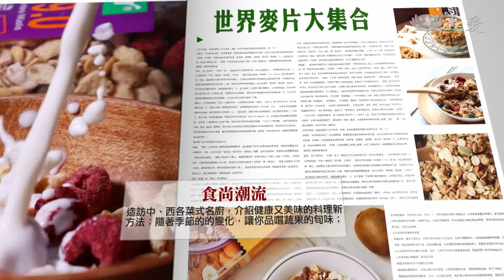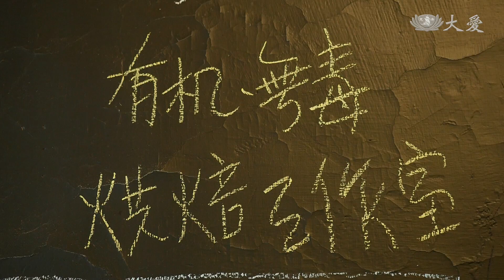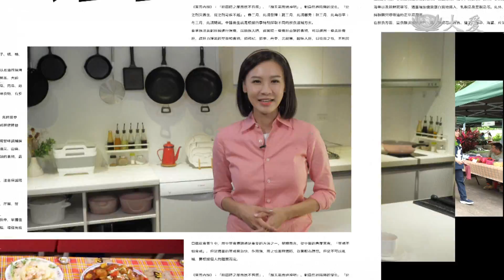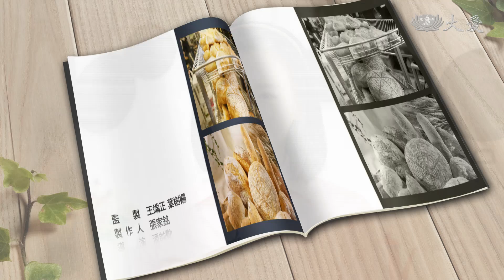【蔬果生活誌】20191023 - 從餐桌回到產地的烘焙課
長期旅居法國的Sophie，因為喜愛法式料理，決定用”烘焙”，來做一場食物的革命。她不只融合在地食材，做出獨具風味的法式烘焙，用實際行動來支持在地小農，還將一家大小都帶到田間做料理，來一場最接地氣的食育課。

(12280643)